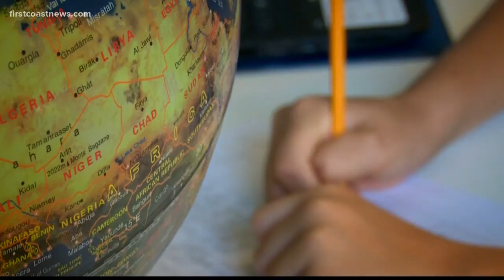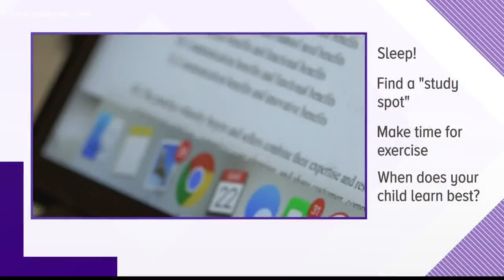Day to Day: Tips and tricks to keep your kids busy as classes go online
As schools across the First Coast move toward online learning experiences, working from home and keeping your kids occupied can be a challenge